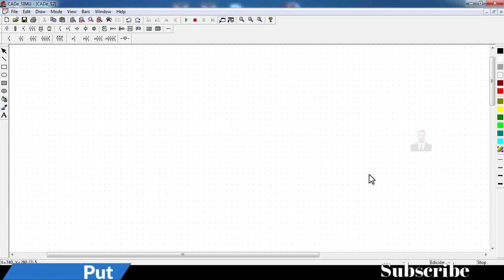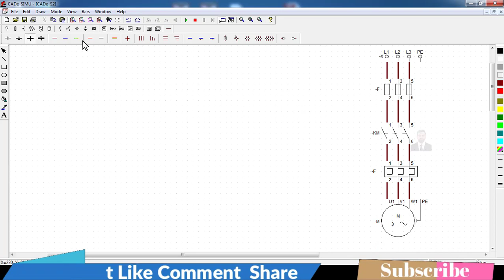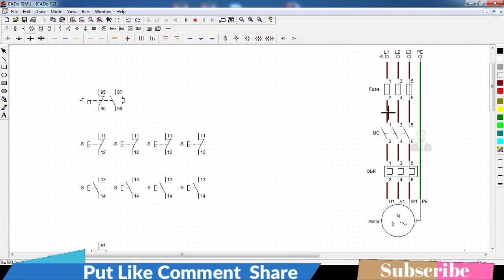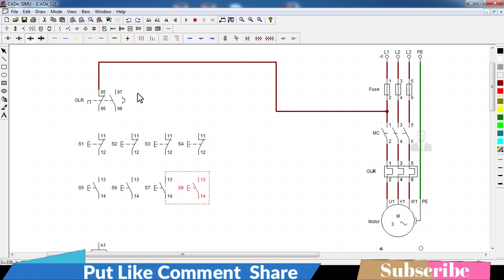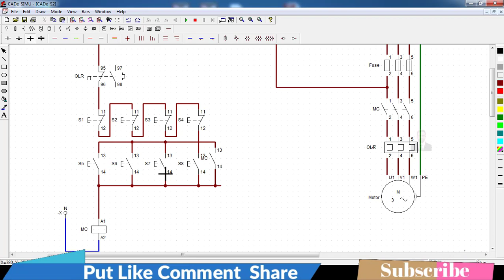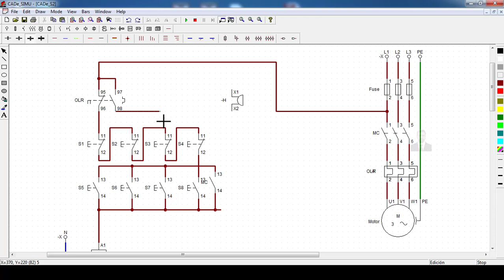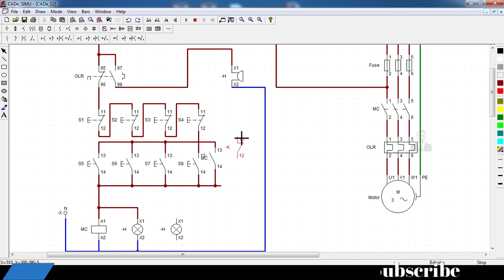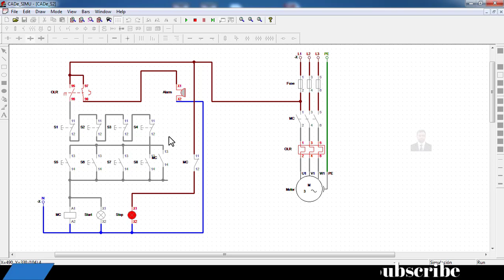MOTOR CONTROL FROM 4 PLACES | How To Control Motor From 3 Place | motor starter control from 4 place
I Try My Best To Explain Above All Topic in This Series. If Any Mistake To See You in Any Video Please Comment .

I Hope This Series Very Helpful for You.